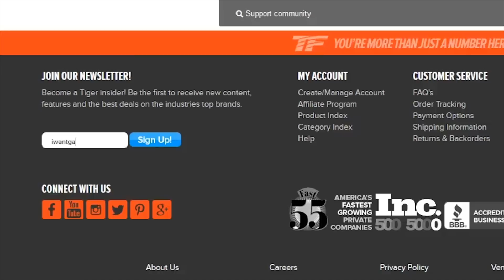Alpha Males Do Not Exist? | Tiger Fitness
New research is revealing the possibility that alpha males are a fictional concept. In this video Marc Lobliner explores what it means to be a real man - a man's man - and also addresses what it is to be an alpha douchebag.